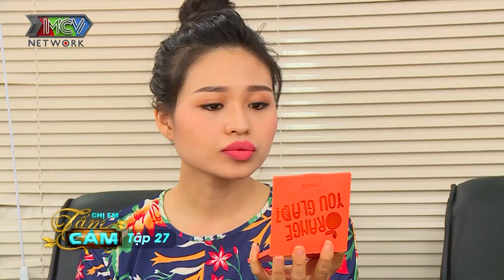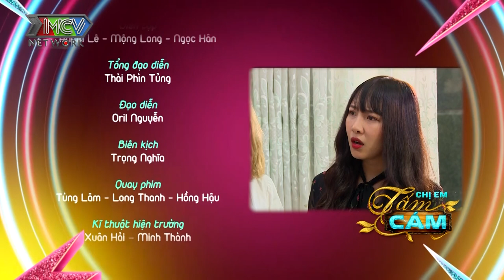Chị em Tấm Cám #27 I Lê Lộc DẰN MẶT Nu Nu và cái kết bị nghiệp quật phải LÀM CHUNG DỰ ÁN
Chị Em Tấm Cám Tập 27 sẽ là câu chuyện mâu thuẫn trong công ty giữa Lê Lộc và Nunu, và cái kết ghét của nào trời trao của đấy.

📺 GIỚI THIỆU CHƯƠNG TRÌNH:
CHỊ EM TẤM CÁM’ mang màu sắc hài hước kể về 6 cô gái xinh đẹp, thông minh, cá tính đến từ các tỉnh thành khác nhau tập trung ở Sài Gòn náo nhiệt để cùng sinh sống và học tập.

Họ gọi mình là hội mắt nai, cùng nhau trải nghiệm những va chạm, chông gai trong cuộc sống và biết bao tình huống “gà bông vui nhộn” khi ở bên cạnh nhau, giúp họ dần hiểu ra giá trị của tình bạn, lòng tốt, sự tử tế và tình yêu thương để cùng nhau trải qua tuổi thanh xuân tươi đẹp nhất trong đời.

Bộ phim với sự tham gia các khách mời như Lily, hot boy Ngô Kinh Lâm, Kang Phạm, Kai Bie, Hoàng Duy,... và dàn khách mời đặc biệt là diễn viên Lê Lộc - con gái Lê Giang, Uyển  n - em gái Trấn Thành và Hot Vlogger Lê Na.